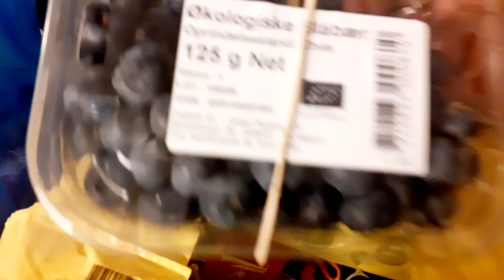My Dawat Arrangement#Beef recipe#hardchiken#Fish#cooking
Dawat arrangement#beef recipe#hardchiken fish banglavlog cooking #@bangladeshimumdenmark6688